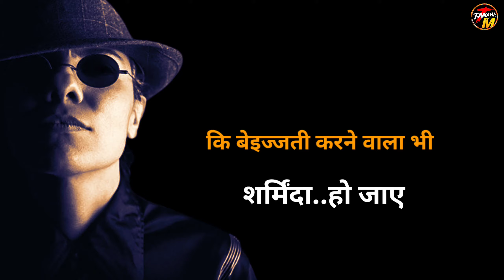Motivational Video Shayari | Success Shayari | Motivational Video For Successful Life | Vipin Tanaha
Hi
I Am Vipin Tanaha 🙏
The Tanaha Motivational

Please Don't Forget- Complemented Comment